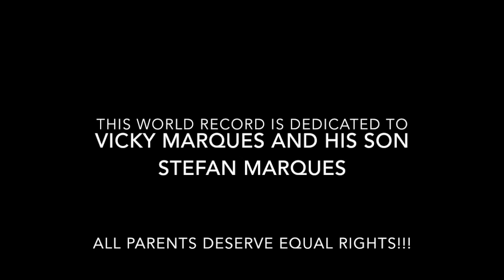Longest Double Stroke Roll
Double Stroke Marathon World Record for parental equality and for Positive Parenthood - Against children Alienation